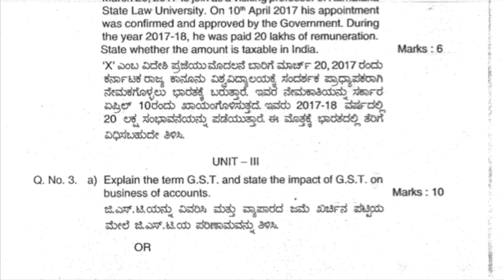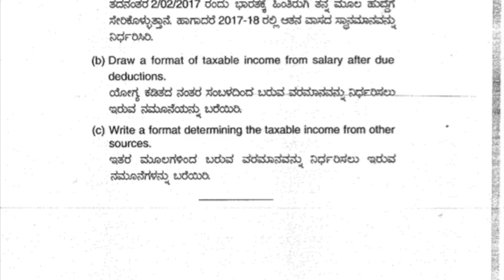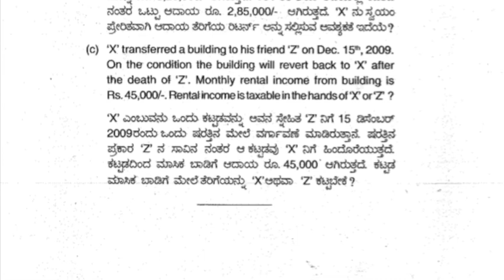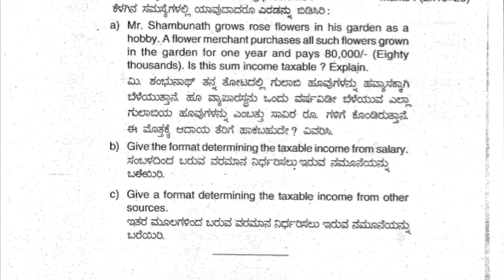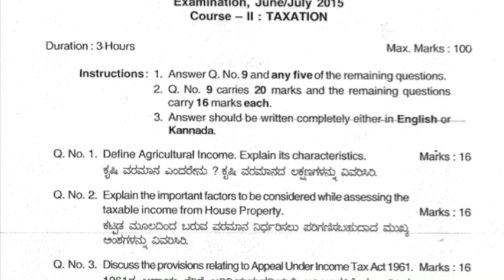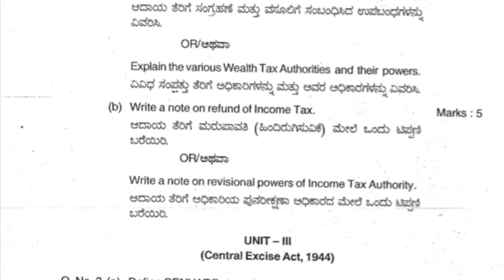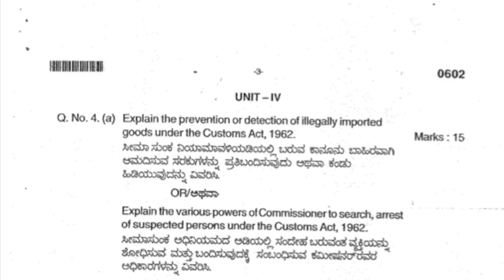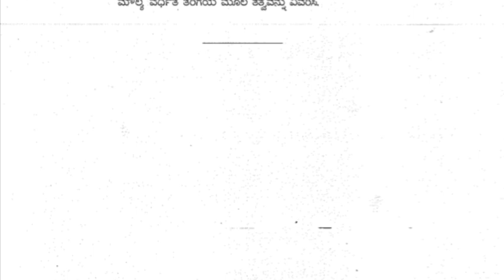LAW OF TAXATION | 2013-2019 Previous Law Question Paper|KSLU Karnataka| 2nd LL.B or 6th B.A.LL.B Sem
This video runs over the previous year law exam papers for subject LAW OF TAXATION .The Question papers are related to semester examination conducted by Karnataka State Law University (KLSU) from June 2013 to Dec 2019.

LAW OF TAXATION is a subject in 3RD Semester LL.B or 7TH Semester B.A.LL.B

Exam Mapper team recommends this video to all law students, specially Karnataka Law students. This helps to focus on priority topics to help clear examination.